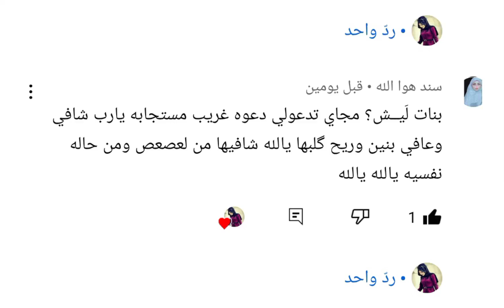سويت كباب عراقي وشاركتكم ريوكنه لبسيط اتمنه فيديهاتي تعجبكم حبايبي